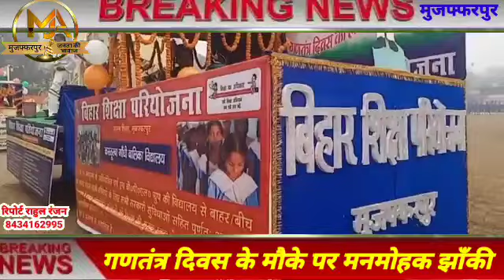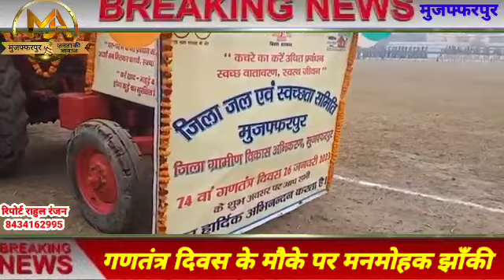गणतंत्र दिवस के मौके पर मनमोहक झाँकी